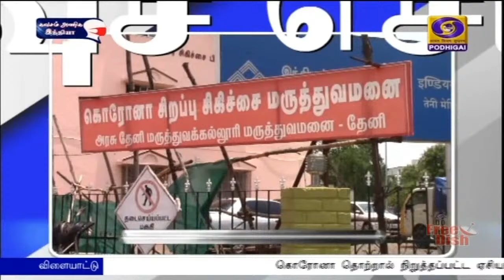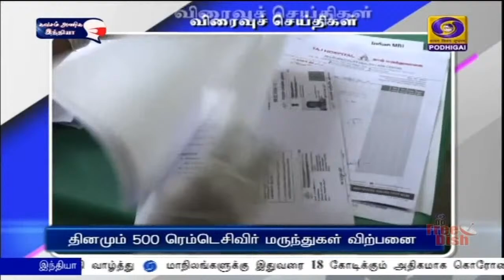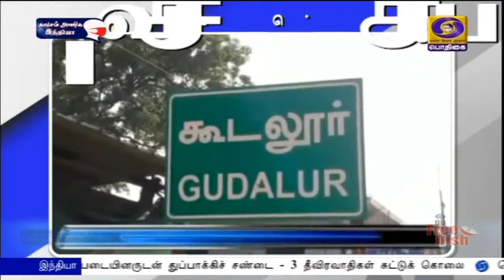பொதிகை இரவு 7.00 மணி விரைவு செய்திகள் [11.05.2021] PodhigaiTamilNews​​​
1)  தமிழகத்தில் ஆக்ஸிஜன் தட்டுப்பாடு ஏற்படாதவாறு நடவடிக்கை எடுக்கப்படுவதாக தூத்துக்குடி தொகுதி மக்களவை உறுப்பினர் கனிமொழி தெரிவித்துள்ளார்.   தூத்துக்குடியில் இன்று செய்தியாளர்களிடம் பேசிய அவர், கொரோனா தொற்றால் பாதிக்கப்பட்டவர்களுக்கு உரிய சிகிச்சை அளிக்க மேற்கொள்ளப்பட வேண்டிய நடவடிக்கைகள் குறித்து அதிகாரிகளுடன் முதலமைச்சர் தொடர்ந்து ஆலோசனை நடத்தி வருவதாகக் கூறினார்.
மேலும் அதிகளவில் தொற்று பரவக்கூடாது என்பதற்காகத்தான் ஊரடங்கு பிறப்பிக்கப்பட்டுள்ளது என்றும், இதற்கு பொதுமக்கள் ஒத்துழைப்பு வழங்க வேண்டும் என்றும் கனிமொழி கேட்டுக்கொண்டார்.

 2)  தூத்துக்குடி ஸ்டெர்லைட் ஆலையில் ஆக்ஸிஜன் உற்பத்தி பணி குறித்து மாவட்ட ஆட்சியர் செந்தில்ராஜ் தலைமையிலான கண்காணிப்புக் குழுவினர் இன்று நேரில் சென்று ஆய்வு மேற்கொண்டனர். கொரோனா தொற்றால் பாதிக்கப்பட்டுள்ளவர்களுக்கு உதவும் வகையில் தூத்துக்குடியில் மூடப்பட்டுள்ள ஸ்டெர்லைட் ஆலையில் ஆக்ஸிஜன் தயாரிக்க உச்சநீதிமன்றம் உத்தரவிட்டது. ஆக்ஸிஜன் உற்பத்தி நிலையை கண்காணிக்க குழு ஒன்றையும் நீதிமன்றம் நியமித்தது.    இதனையடுத்து ஆக்ஸிஜன் உற்பத்தி பணியைத் தொடங்குவதற்காக மின்சாரம், தண்ணீர் விநியோகம் வழங்கப்பட்டதைத் தொடர்ந்து  ஆலையின் ஆக்ஸிஜன் தயாரிப்பதற்கான சோதனை தொடங்கியுள்ளது.    இந்நிலையில், ஆக்ஸிஜன் தயாரிப்பு பணியை கண்காணிப்புக் குழுவினர் இன்று கள ஆய்வு மேற்கொண்டனர்.  ஸ்டெர்லைட் ஆலையில் ஆக்ஸிஜன் உற்பத்தி வரும் 15-ம் தேதி தொடங்கும் என எதிர்பார்க்கப்படுகிறது.  ஆலையிலிருந்து 35 மெட்ரிக் டன் திரவ ஆக்ஸிஜன் வழங்கப்படும். சிலிண்டர்களில் ஆக்ஸிஜனை நிரப்பி விநியோகிக்கவும் நடவடிக்கை எடுக்கப்பட்டு வருகிறது.

 3)  தமிழக அரசின் தலைமை செயலாளராக  பதவி வகிக்கும் இறையன்பு தாம் இந்த பொறுப்பில் இருக்கும் வரை தான் எழுதியுள்ள நூல்களை எக்காரணம் கொண்டும் எந்த அழுத்தம் வரப்பெற்றாலும், எந்தத் திட்டத்தின் கீழும் வாங்கக் கூடாது என்று பள்ளி கல்வித்துறைக்கு கடிதம் எழுதியுள்ளார்.
  இது தொடர்பாக தமிழக அரசு வெளியிட்டுள்ள செய்திக்குறிப்பில் பார்ப்பவர்களுக்கு தன் பணியின் காரணமாக இது திணிக்கப்பட்டிருப்பதாக தோன்றி களங்கம் விளைவிக்கும் என்பதால் இந்த கடிதத்தை அவர் எழுதியிருப்பதாக தெரிவிக்கப்பட்டுள்ளது.  எந்த வகையிலும் தமது பெயரோ பதவியோ தவறாக பயன்படுத்தக்கூடாது, அரசு விழாக்களில் அரசு அலுவலர்கள் யாரும் தனது நூல்களை அரசு செலவிலோ, சொந்த செலவிலோ பரிசாக  பூங்கொத்த்துகளுக்கு பதில் விநியோகிக்க ‍வேண்டாம் என்று இறையன்பு கேட்டுக் கொண்டுள்ளார்.
  இந்த வேண்டுகோள் மீறப்பட்டால் அரசு செலவாக இருந்தால் தொடர்புடைய அதிகாரியிடம் வசூலிக்கப்பட்டு அரசு கணக்கில் செலுத்தப்படும் என்று அவர் குறிப்பிட்டுள்ளார்.

 4) பெருநகர சென்னை மாநகராட்சிக்குட்பட்ட பகுதிகளில் மேற்கொள்ளப்படும் கொரோனா வைரஸ் தொற்று மற்றும் பாதுகாப்பு நடவடிக்கைகள் குறித்த ஆலோசனைக் கூட்டம் நடைபெற்றது.
  மண்டல கள ஒருங்கிணைப்புக் குழு அலுவலர்களுடனான இந்த ஆலோசனை கூட்டத்திற்கு நகராட்சி நிர்வாகம் மற்றும் குடிநீர் வழங்கல் துறை கூடுதல் தலைமை செயலாளர் ஹர்மந்தர் சிங் தலைமை தாங்கினார்.
  சிறப்பு ஒருங்கிணைப்பு அலுவலரும், வணிக வரித்துறை முதன்மை செயலாளருமான சித்திக்,  சென்னை மாநகராட்சி ஆணையாளர் ககன்தீப் சிங் பேடி, காவல்துறை தலைவர் ஜெயராம் மற்றும் துணை ஆணையாளர்கள் மண்டல கள ஒருங்கிணைப்பு அலுவலர்கள் உட்பட பலர் கலந்து கொண்டனர்.
  பெருநகர சென்னை மாநகராட்சிக்குட்டப்பட்ட பகுதிகளில் மேற்கொள்ளப்பட்டு வரும் கொரோனா தொற்று தடுப்பு நடவடிக்கைகள் குறித்து கூட்டத்தில் விவாதிக்கப்பட்டது.

 5)  தேனி மாவட்டத்தில் 15 இடங்களில் கொரோனா தடுப்பூசி செலுத்தும் முகாம் நடைபெறுவதாக மாவட்ட ஆட்சியர் கிருஷ்ணனுண்ணி தெரிவித்துள்ளார்.  இது தொடர்பாக அவர் வெளியிட்டுள்ள அறிக்கையில், பெரியகுளம், கம்பம், சின்னமனூர் உட்பட 15 இடங்களில் ஆரம்ப சுகாதார நிலையங்களில் காலை 9 மணி முதல் மாலை நான்கு மணி வரை தடுப்பூசி போடப்படுவதாக குறிப்பிட்டுள்ளார்.தேனி அரசு  மருத்துவ கல்லூரி மருத்துவமனையில் கொரோனா பரிசோதனை அதிகளவில் மேற்கொள்ளப்படுவதுடன் நோயாளிகளுக்கு சிகிச்சை அளிக்கப்படுவதாக தெரிவித்துள்ள அவர், இதன் காரணமாக அங்கு தடுப்பூசி செலுத்தும் பணி தற்காலிகமாக நிறுத்தப்படுவதாக குறிப்பிட்டுள்ளார்.  பொது மக்களின் நலன் கருதி இந்த நடவடிக்க‍ை எடுக்கப்பட்டுள்ளது என்றும், தேனி மாவட்டத்தில் சுமார் 49 ஆயிரம் பேருக்கு முதல் தவணை தடுப்பூசியும், சுமார் 15 ஆயிரம் பேருக்கு இரண்டாம் தவணை தடுப்பூசியும் போடப்பட்டிருப்பதாக அவர் குறிப்பிட்டுள்ளார்.

6)  திருச்சியில் ரெம்டெசிவிர் மருந்து விற்பனை தொடங்கியுள்ள நிலையில், அதை நோயாளிகளின் உறவினர்கள் பலர் வரிசையில் நின்று வாங்கி செல்கின்றனர்.  ஆறு பாட்டில்கள் கொண்ட ஒரு தொகுப்பின் விலை ஒன்பதாயிரத்து 408 ரூபாய் என்று நிர்ணயிக்கப்பட்டுள்ளது.  இதை வாங்க மருத்துவரின் பரிந்துரை கடிதம், கொரோனா பரிசோதனை சான்றிதழ், பாதிக்கப்பட்டவரின் ஆதார் எண் உள்ளிட்டவற்றை எடுத்துவர வேண்டும் என்று தெரிவிக்கப்பட்டுள்ளது.

7)  மதுரையில் ரெம்டெசிவிர் மருந்து விற்கப்படும் நிலையில், தேனி,. திண்டுக்கல், விருதுநகர், ராமநாதபுரம், சிவகங்கை உள்ளிட்ட மாவட்டங்களை சேர்ந்தவர்களும் மதுரைக்கு வந்து அம்மருந்தை வாங்கி செல்கின்றனர்.  மக்கள் அதிகளவில் கூடுவதைத் தவிர்க்க முன்கூட்டியே டோக்கன் வழங்கப்படுகிறது.  மதுரை அரசு மருத்துவக் கல்லூரியில் தினமும் 500 ரெம்டெசிவிர் மருந்துகள் விற்பனை செய்யப்பட்டு வருகிறது.

 8)  நீலகிரி மாவட்டத்தில் கொரோனா தொற்று அதிகம் உள்ள பகுதிகள் கட்டுப்படுத்தப்பட்ட மண்டலங்களாக அறிவிக்கப்பட்டுள்ளன.  இப்பகுதியில் வசிப்பவர்கள் வழிகாட்டு நெறிமுறைகளுக்கு உட்பட்டு, வீட்டை விட்டு வெளியே வரக்கூடாது என்று மாவட்ட ஆட்சியர் இன